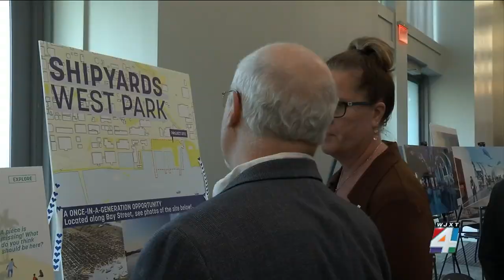Riverfront 2025: City officials discuss plans for evolution of downtown Jacksonville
More than 100 projects are planned to transform Jacksonville’s downtown, including the highly anticipated Shipyard West and the Riverfront Plaza developments.